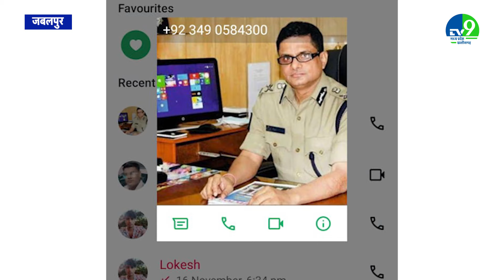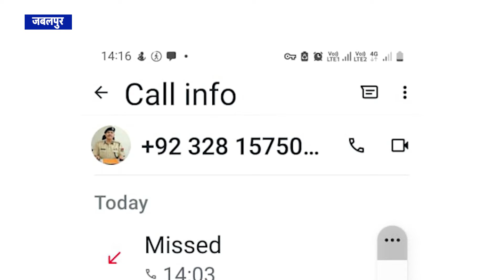Pakistan की साजिश, Digital House Arrest की कोशिश, Principal ने ऐसे सिखाया सबक!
Pakistan connection of digital arrest has come to light in Jabalpur, the case is of Principal Bal Pandey posted at CM Rise School in Shahpura, who received a call two days ago from a mobile number of +92 series of Pakistan... The person calling introduced himself as a police officer

जबलपुर में डिजिटल अरेस्ट का पाकिस्तान कनेक्शन सामने आया है, मामला शहपुरा स्थित सीएम राइज स्कूल में पदस्थ प्रिंसिपल बाल पांडे का है जिन्हें दो दिन पहले पाकिस्तान के +92 सीरीज के मोबाइल नंबर से फोन आया था... फोन करने वाले शख्स ने खुद को एक पुलिस ऑफिसर बताया